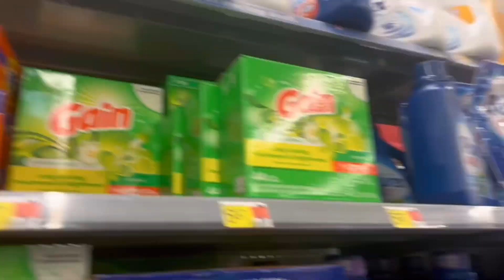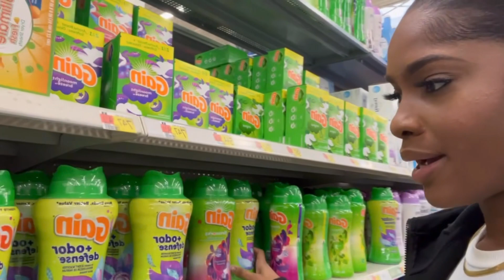Come HYGIENE SHOPPING with me + Walmart finds + restock & haul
✨ Connect W/me 👇🏽✨